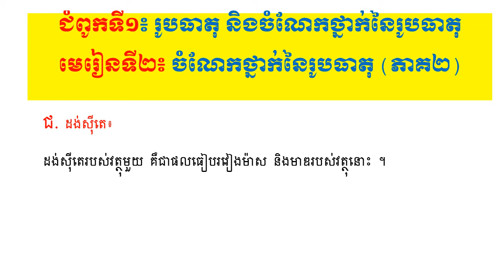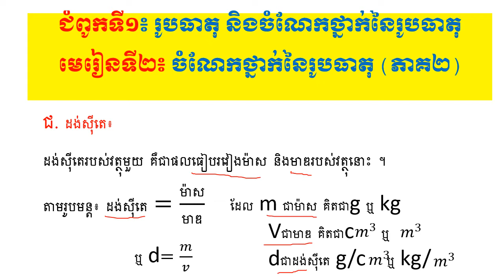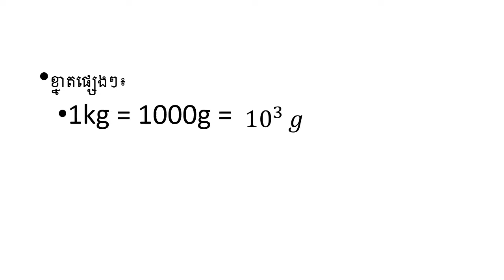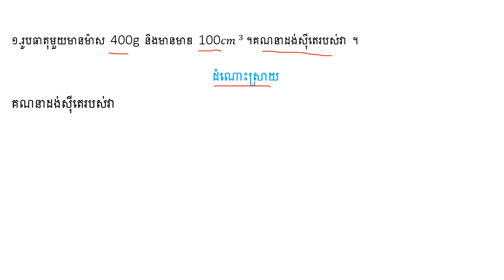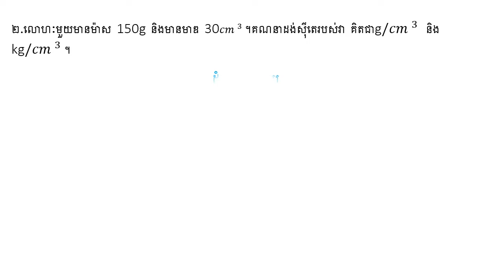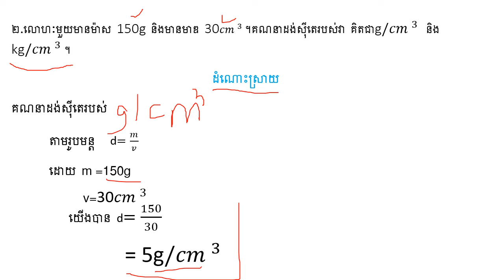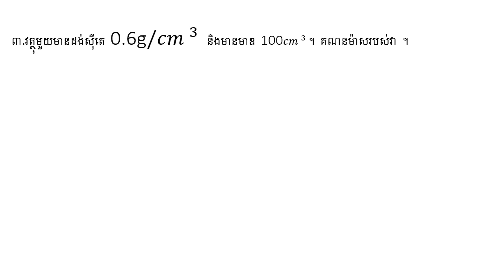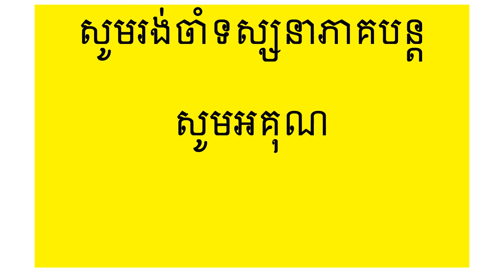ជំពូកទី១ មេរៀនទី២ ចំណែកថ្នាក់នៃរូបធាតុ(ដង់ស៊ីតេ) -Chapter 1, Lesson 2: Physical Classification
ras neang
funny
youtebe
videos funny
videos short
earning
earn money
money
online
intermet
រះ​ នាង
shorts
nature
excursions
learn to do
street view
cooking
food
cook
cooking skill
cooking
amazing cooking
Yummy
Yummy cooking
cooking recipe
Natural life TV
Mukbang octopus boiled with chili sauce
mukbang
eating show
cooking and eating
octopus eating
គណិត
រូប​
គីមី
ជីវៈ
Education
MathPhysics
Chemistry
Biology